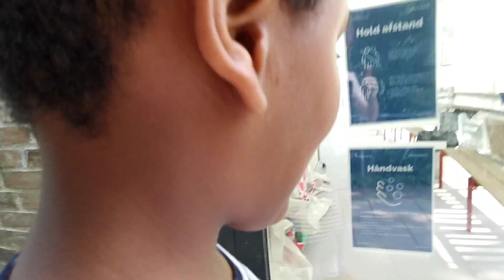Jagter Kærligheden! - Gitcor Score Skovtøsser #3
Jagter Kærligheden! - Gitcor Score Skovtøsser #3 l 1200P  l  Fast-HD

Denne video er produceret - Fast-HD
Video Info. Gitcor Score Skovtøsser #5  l 4K  l  UltraHD HDR  l  Fast-HD
© by Fast-HD - Reaction is allowed with link -DK- Reaktionen tillades med link